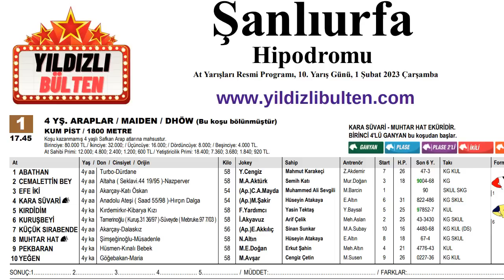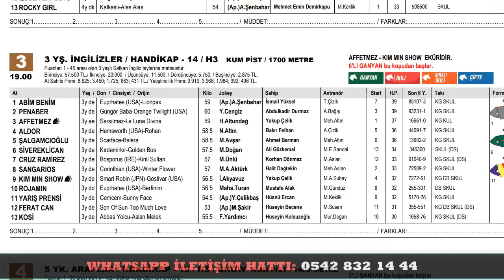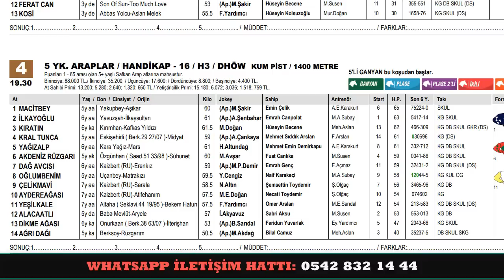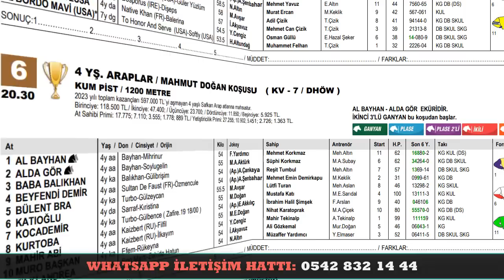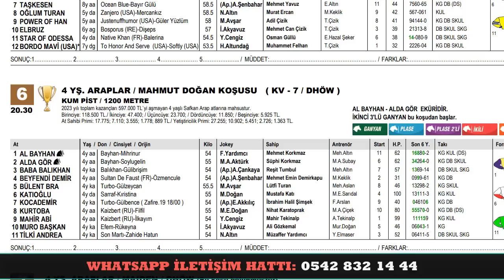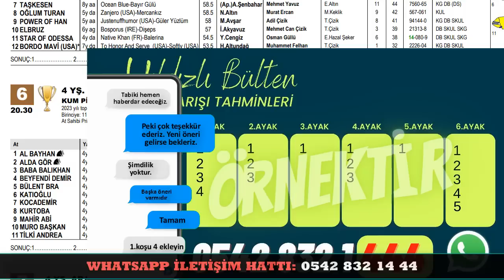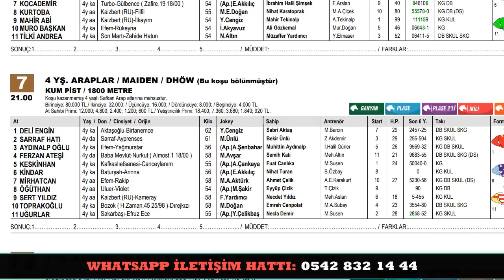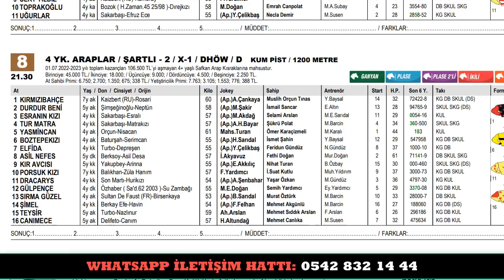1 Şubat 2023 Çarşamba Şanlıurfa At Yarışı Tahminleri